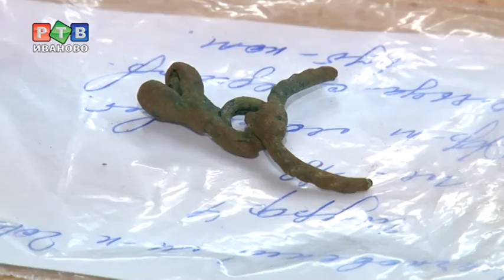В реестр памятников включили древнее городище возле Шуи